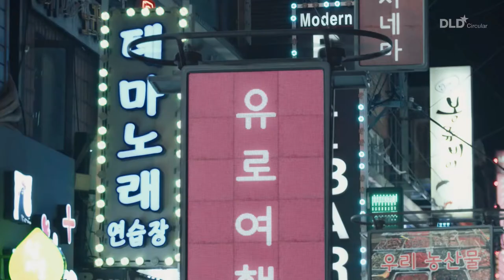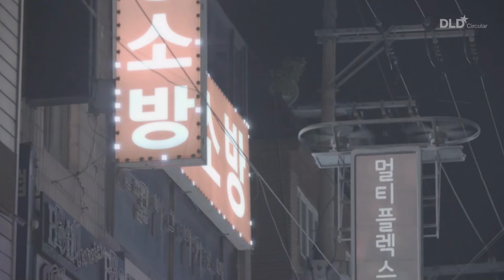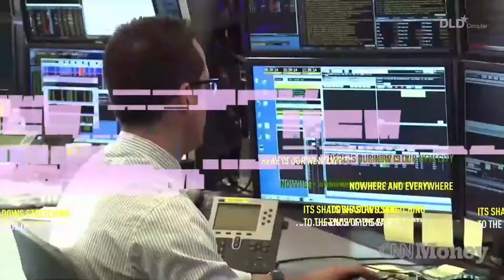Creating Future Worlds (Liam Young) | DLD Circular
The coronavirus pandemic prompted director Liam Young to think about Earth as Planet City: an imaginary world of soon ten billion people, all living in a planet-wide, “unevenly distributed megastructure”, a man-made environment connected by technology and human settlements.

“Urban development has forever changed the composition of the atmosphere, the oceans and the earth. There is no city and country anymore, no nature or technology”, Young observes in the voice-over of a video that he’s presenting in this DLD Circular session. “Instead we have engineered a continuous urban construct that stretches across the entirety of the Earth.”

Young also describes himself as a “speculative architect” because creating imaginary models of the future can serve to illustrate potential dangers or create roadmaps to an aspirational future, he believes.

“With speculative cities such as this”, Young says, “we can immerse ourselves in the various consequences of the decisions we face today.”